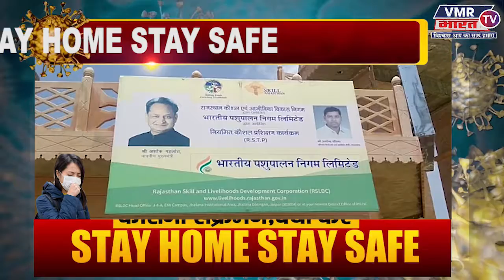चौमू चारे का ट्रक गौशाला में किया दान VMR Bharat News